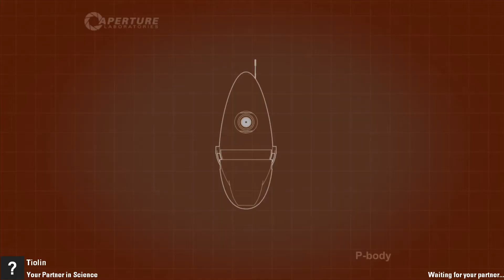Nocturnal Testing iAndy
Карта ( Map ): Nocturnal Testing
Автор ( Author ): iAndy